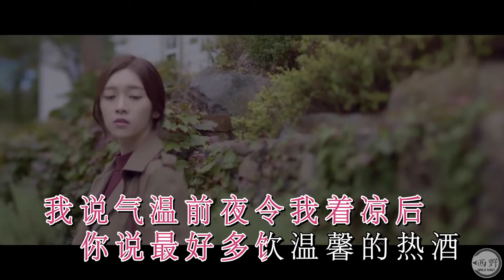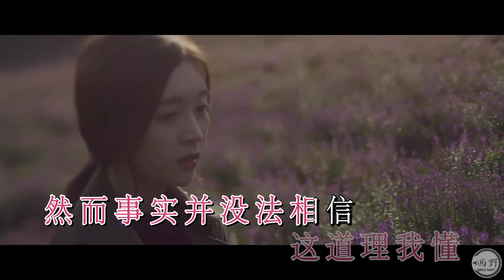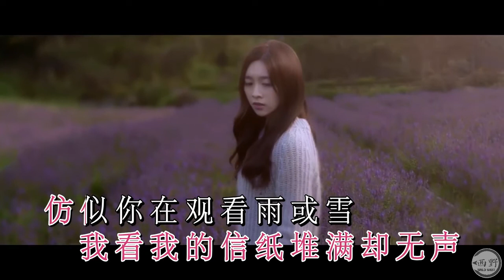純音樂 梅艷芳 Anita Mui ─《朝朝暮暮》Wild West KTV 伴唱 Karaoke 伴奏